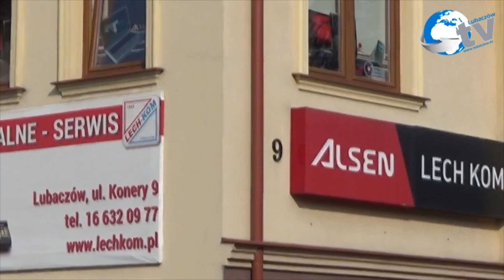Podsumowanie miesiąca sierpnia przez KP PSP w Lubaczowie